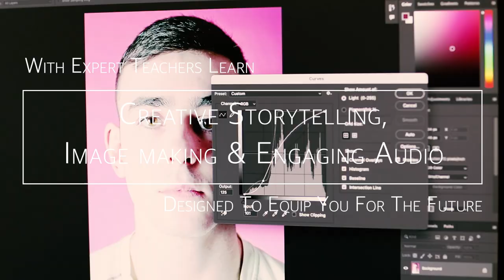Photography & Content Creation Promo